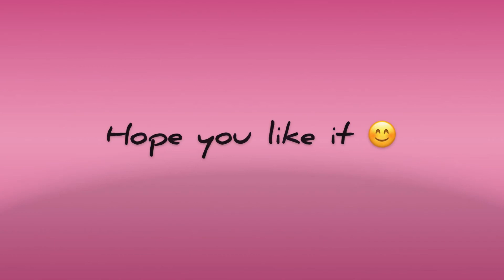Simple Intro and Outro Templates - Free to use | HeyitsSabby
Sharing to you guys a simple intro and outro templates I created that you may use.

I am not a professional doing it but loved to share the onea I created. It’s simple and hopefully I can create much better. I am open with any ideas, share your thoughts so I can improve 😊

It’s free to use but don’t forget to give me credit on my works. I would appreciate it 😉